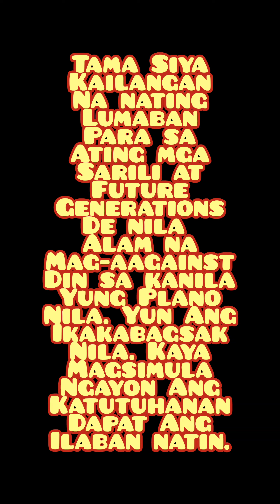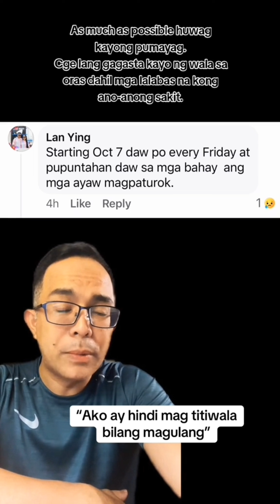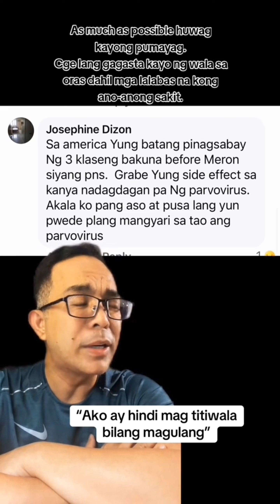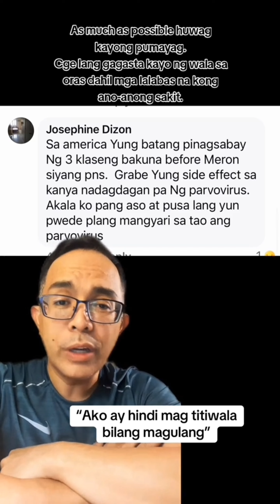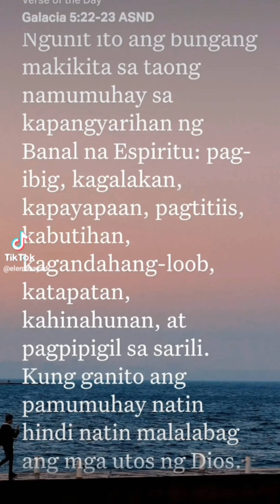October 7 daw, parang kilala ko kong kaninong tactic to a. October 7 talaga, Bakuna daw uli 🥶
Tiktok account: JOY Lykaly Lala

If Gcash: PM me in my Instagram Account 😉